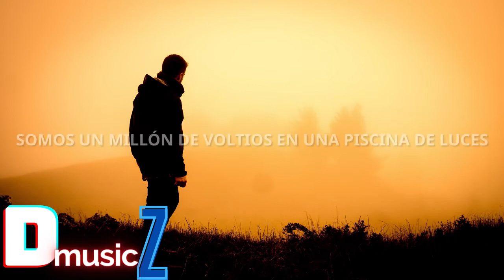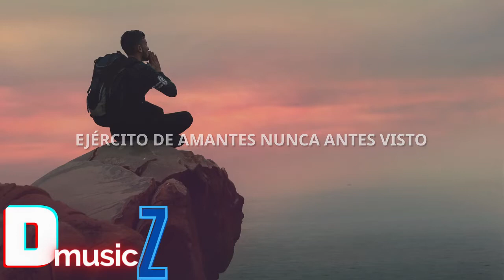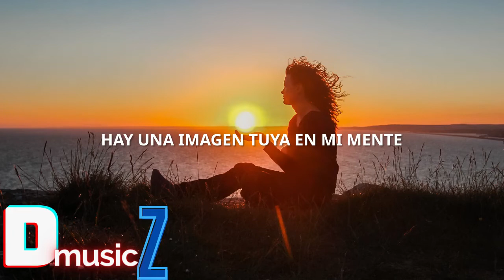Martin Garrix feat. Bono & The Edge - We Are The People (Sub Español)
Leer

La traducción no es perfecta, solo trato de darle sentido.

Cuando se traduce de Ingles a Español se puede cambiar el sentido de la canción, así que lo traduje lo mejor que pude.